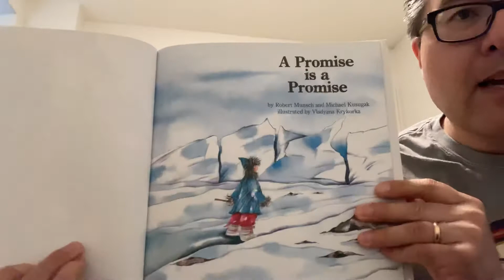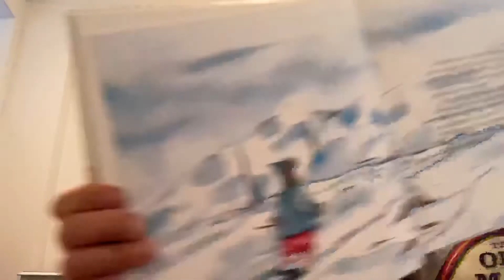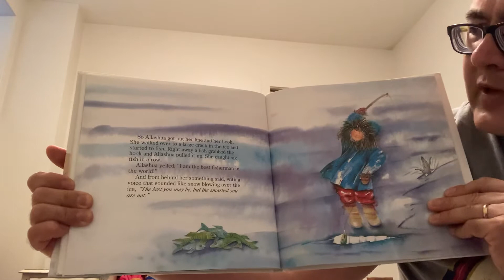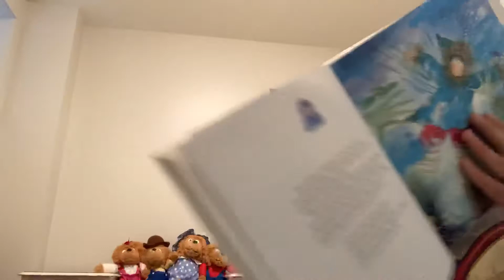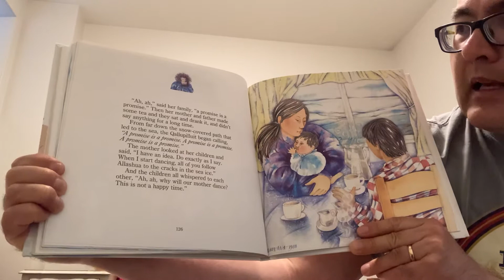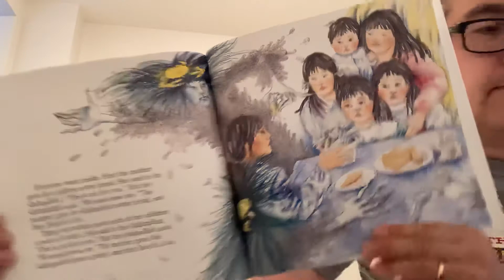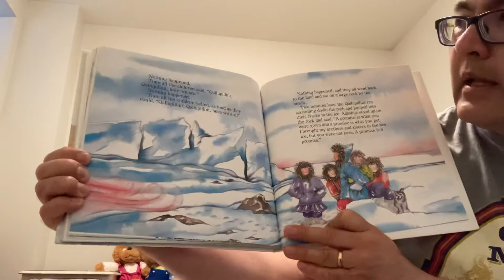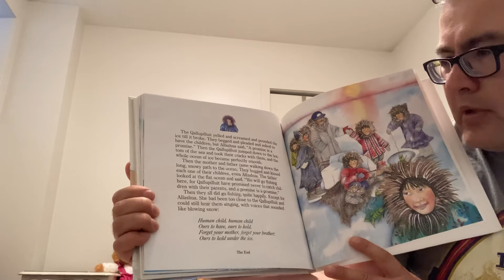Uncle Matt’s Bedtime Story - Monday, July 13, 2020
Tonight’s Story “A Promise is a Promise” by Robert Munsch and Michael Kusugak.